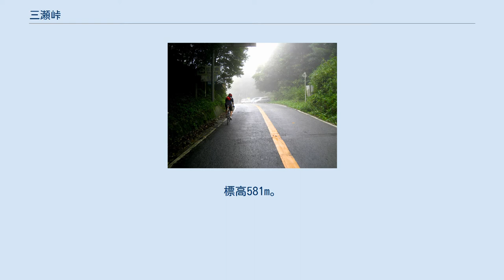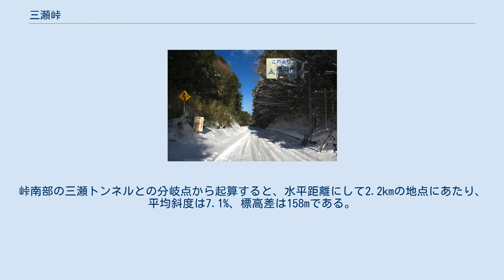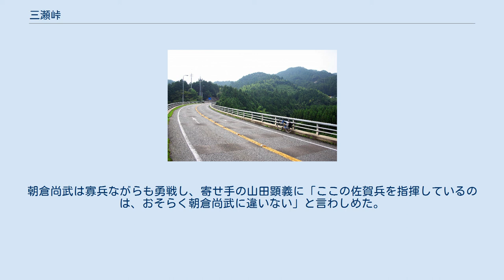三瀬峠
雪の積もった三瀬峠 福岡側から三瀬峠へ至る道 三瀬峠（みつせとうげ）は、福岡県福岡市早良区と佐賀県佐賀市との境にある峠。
 福岡市と佐賀市を最短ルートで結ぶ主要幹線道路国道263号の一部である。
標高581m。
 脊振山地に属する峠で、井出孫六の随筆『日本百名峠』でも紹介されている。
峠の頂上では脊振山地の尾根沿いに続く九州自然歩道と交差している。
 車線こそ2車線であるが、急カーブが連続する区間であるため、通行には細心の注意が必要である。
冬場の積雪・路面凍結による交通規制や急カーブ・急勾配を解消するため、1986年に三瀬トンネル有料道路が建設された。
また、2008年には九州最大規模という直径約200mのループ橋が開通した。
 峠北部に位置する福岡市西区周船寺を起点とした場合、途中で糸島峠（標高333m）を挟み、水平距離起算で16.0kmの地点にあたり、平均斜度は3.6%、標高差は574m。
福岡市早良区内野から起算すると水平距離にして9.1kmの地点にあたり、平均斜度は5.4%、標高差は490mである。
峠南部の三瀬トンネルとの分岐点から起算すると、水平距離にして2.2kmの地点にあたり、平均斜度は7.1%、標高差は158mである。
 1874年に起こった佐賀の乱において、朝倉尚武率いる佐賀軍と山田顕義率いる政府の鎮圧隊が相対した。
朝倉尚武は寡兵ながらも勇戦し、寄せ手の山田顕義に「ここの佐賀兵を指揮しているのは、おそらく朝倉尚武に違いない」と言わしめた。